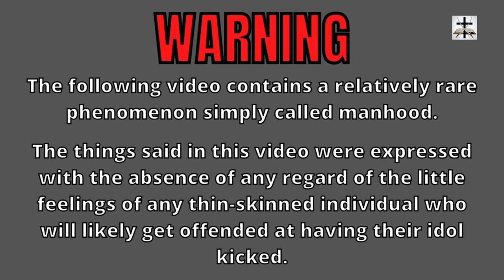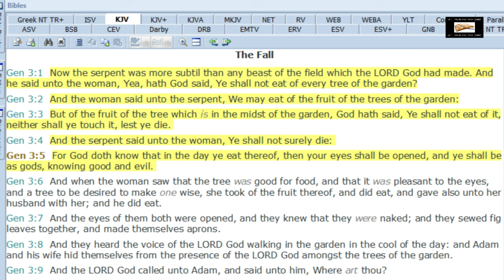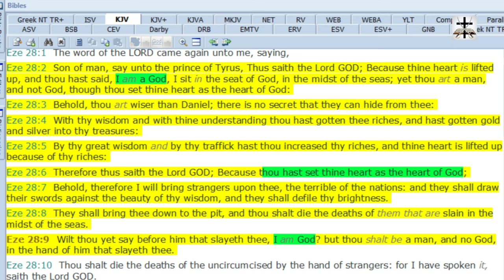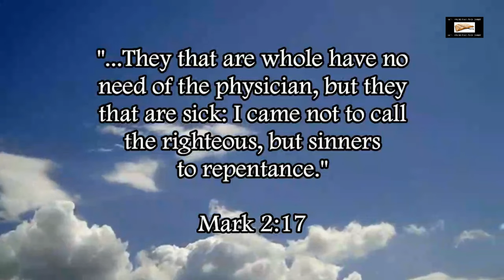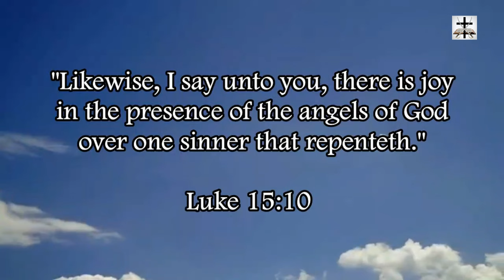Charismatic Luciferian Kenneth Copeland Proclaims He Is God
Charismatic Luciferian posterboy Kenneth Copeland blasphemously proclaims he is God (the gospel of Lucifer in Genesis 3:1-5, Ezekiel 28:2-9, and Isaiah 14:12-15!)